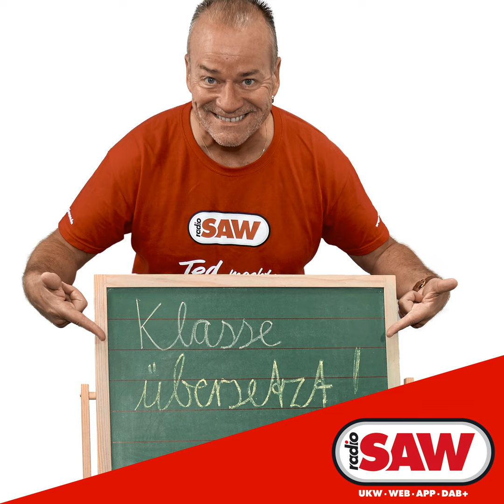Tom Gregory - Never look back